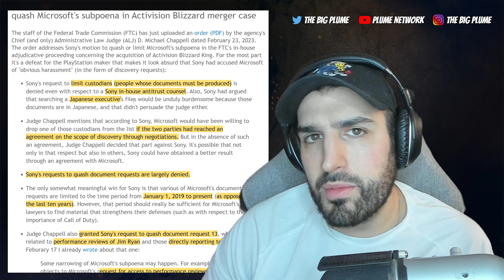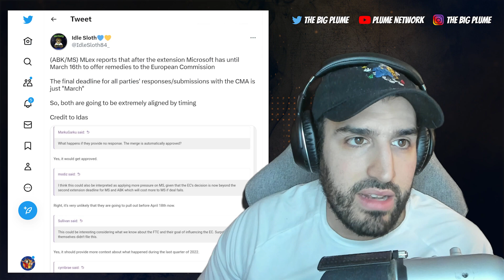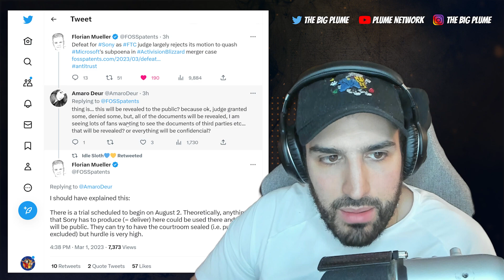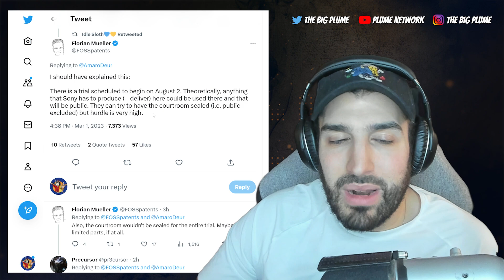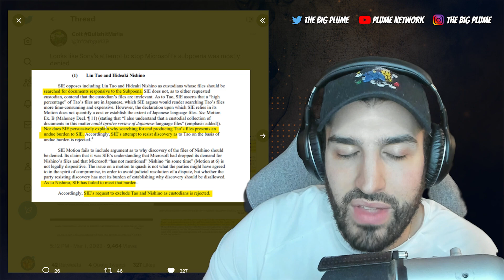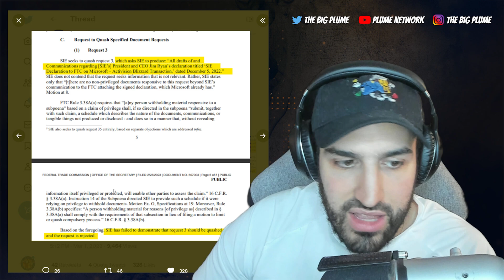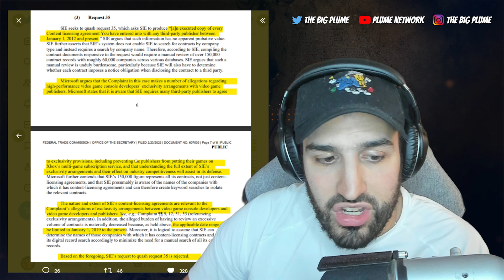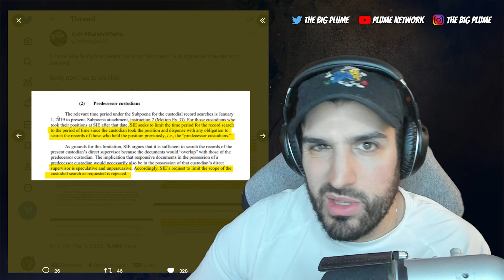XBOX Activison Blizzard Acquisition Case Will REVEAL Sony's Third Party DEALS